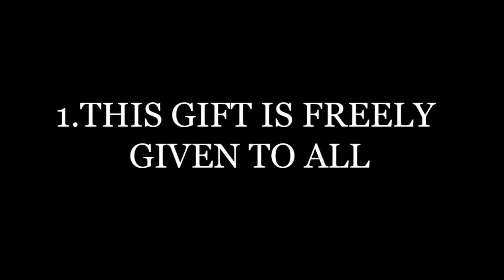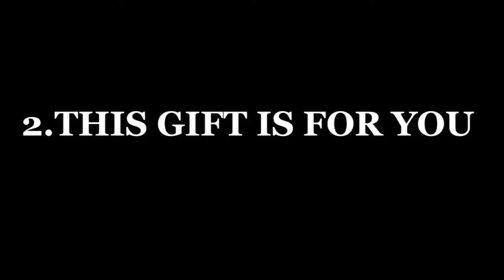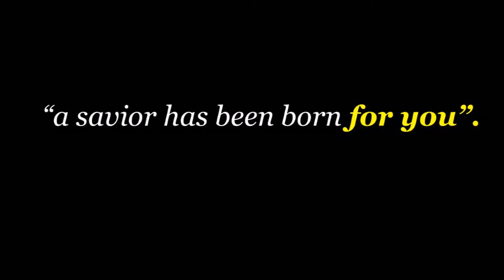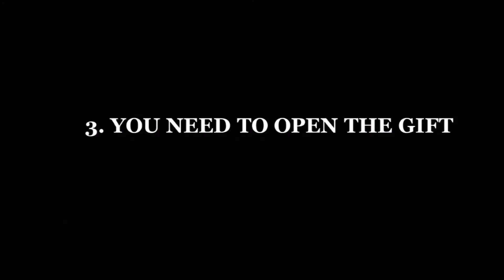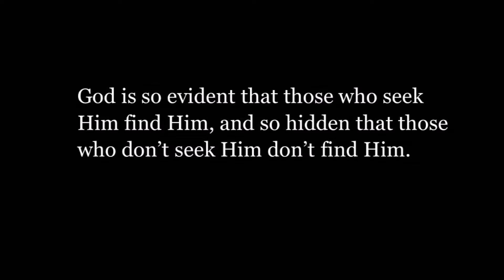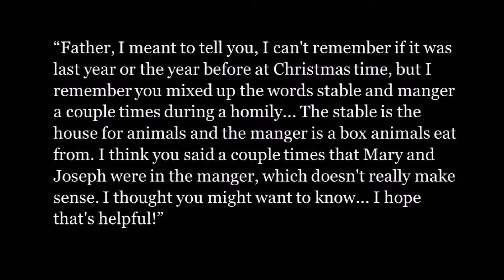The Gift of the Father, Homily #137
"What Child is this who laid to rest on Mary's lap is sleeping?"

This week, Fr. Ignacio invites us into the stable at Bethlehem, with Mary and Joseph, to ponder the depth of the gift God the Father gave humanity, and each of us individually, through the Child Jesus.

Homily #137 on "The Gift of the Father," given by Fr. Ignacio Llorente, on December 25, 2017, on Christmas, at St. Mary's Parish in Corvallis, Or